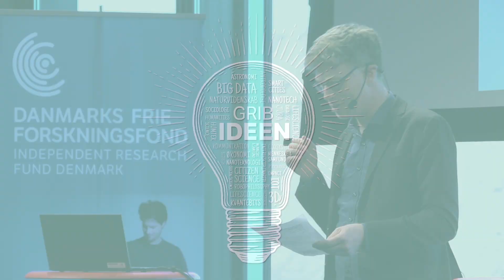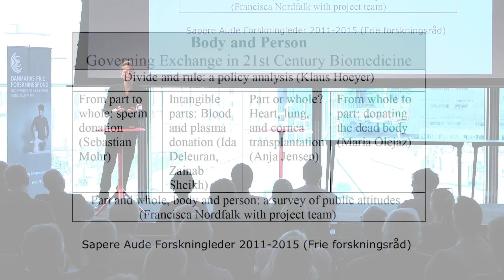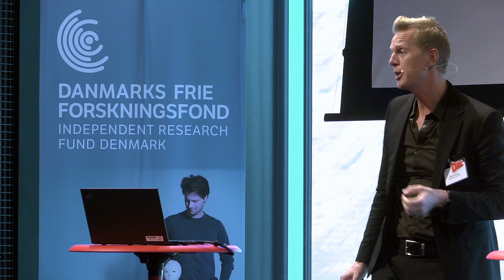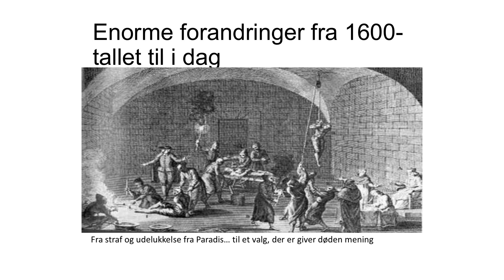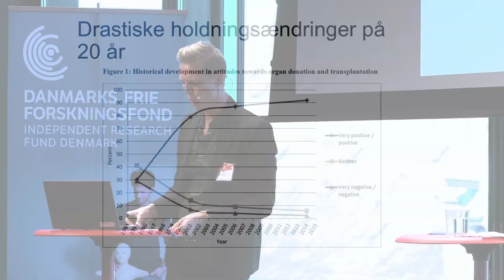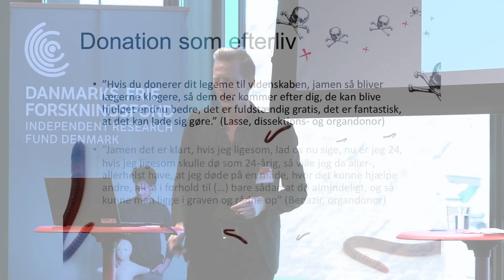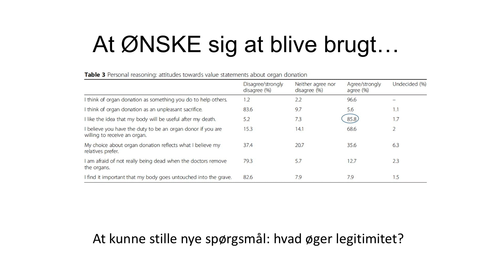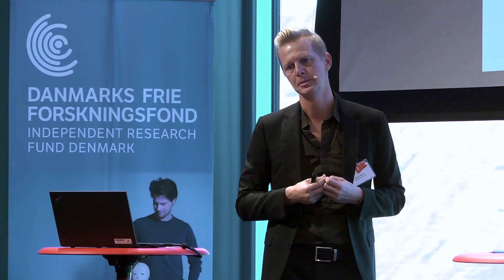Krop og person: Om nysgerrighed som kilden til nye løsninger | Klaus Høyer | DFF Talk